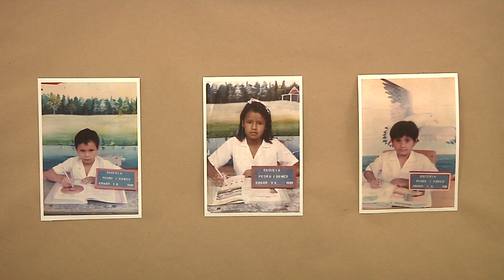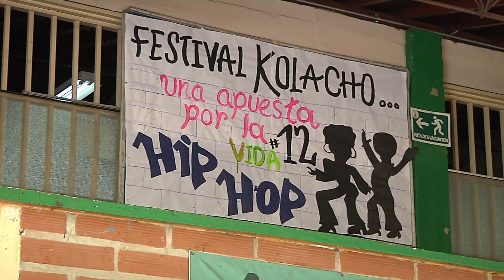Educación como motor de transformación social - Telemedellín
Ella es la profesora Martha Lucía Pineda, fundadora y primera maestra en dar clases en esta escuela; antes, un pequeño salón que albergaba a 25 niños y niñas del sector y que, tras 50 años, se convirtió en la institución educativa Pedro J. Gómez.